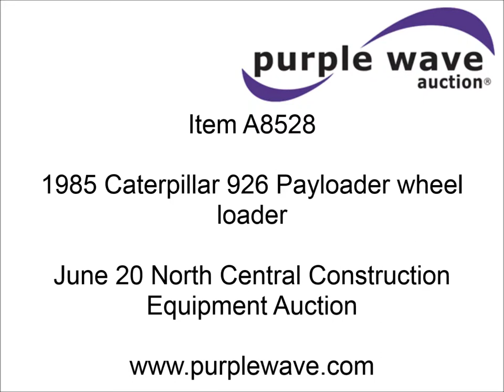1985 Caterpillar 926 Payloader wheel loader for sale | sold at auction June 20, 2013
1985 Caterpillar 926 Payloader wheel loader
195 hours on meter
Caterpillar 3204 turbo diesel engine
104 HP
Engine has some blow-by, operational
Four speed powershift transmission
Enclosed cab
Heat
92" bucket
Air brakes
17.5x25 tires
20,500 lbs. base operating weight
Minor hydraulic leaks
Oil leak from engine area
Rear differential is wet with oil from engine
Serial 94Z00935

It was located in Bowman, ND, and we sold it to the highest bidder for $15,400.